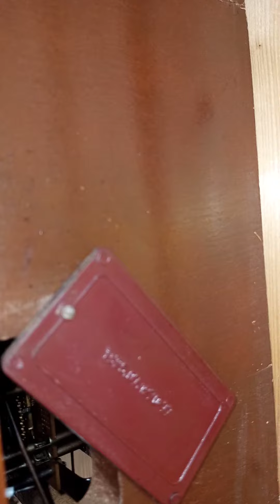Часы Маяк с кукушкой и боем СЧЗ